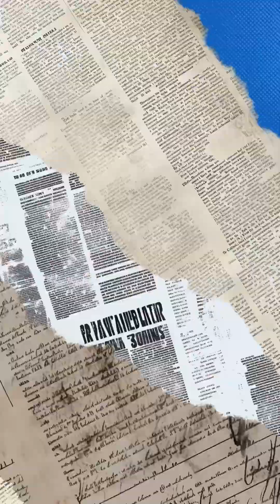Why Planes Don’t Fly Over the Pacific Ocean.!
Ever wondered why airplanes usually avoid flying over the Pacific Ocean? In this video, we reveal the surprising reasons behind this aviation mystery — from Earth’s curvature to jet streams and emergency landing logistics. Watch till the end to understand the science and strategy behind modern flight routes!